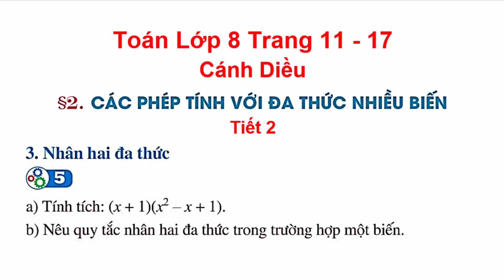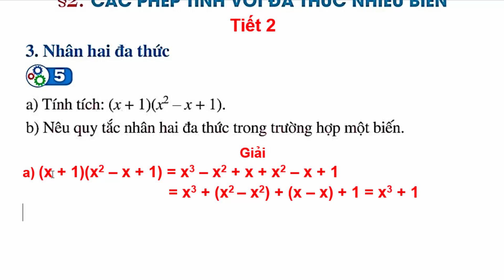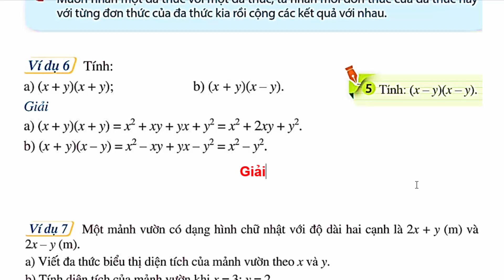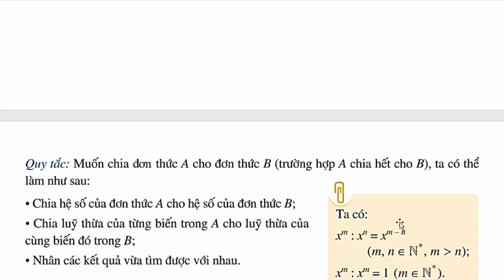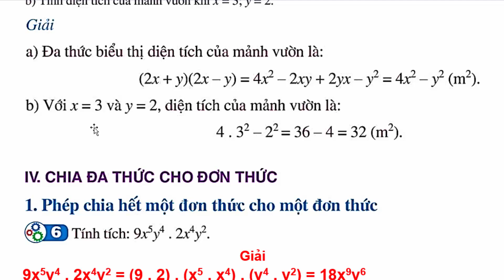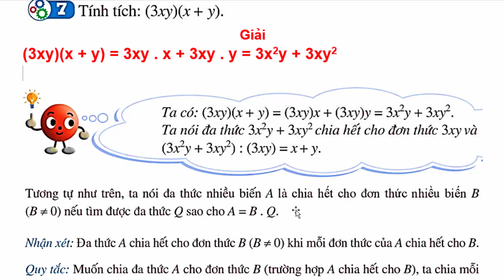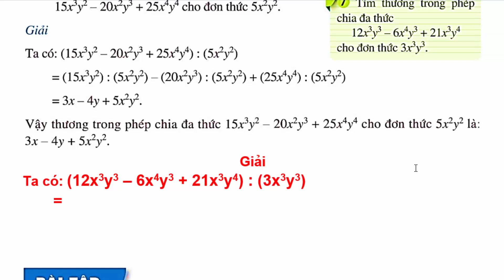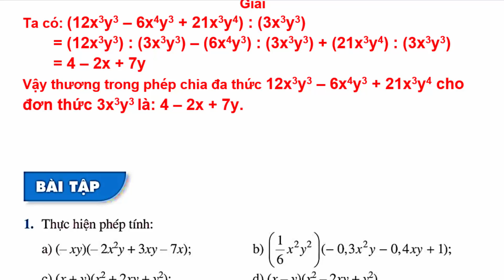Toán Lớp 8 Bài 2 | Các Phép Tính Với Đa Thức Nhiều Biến | Trang 11 - 17 | Cánh Diều | Tiết 2